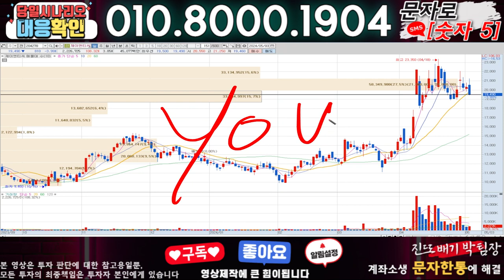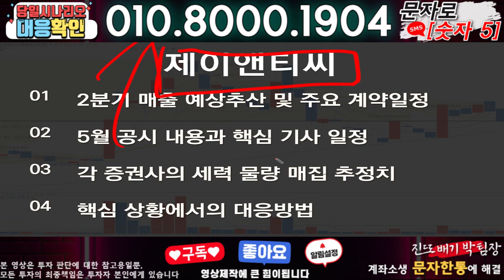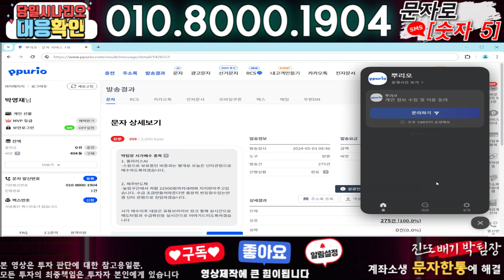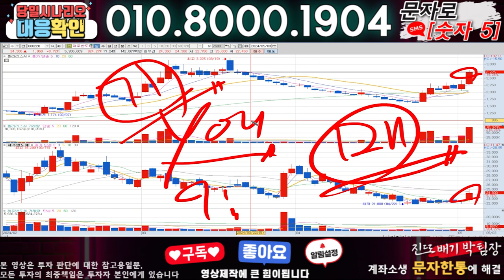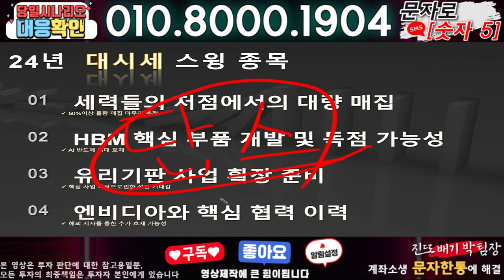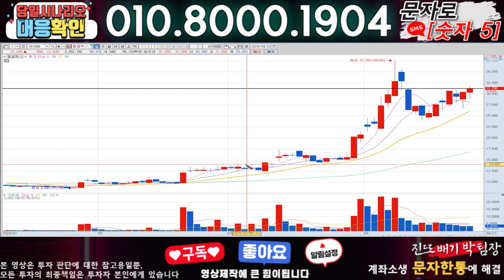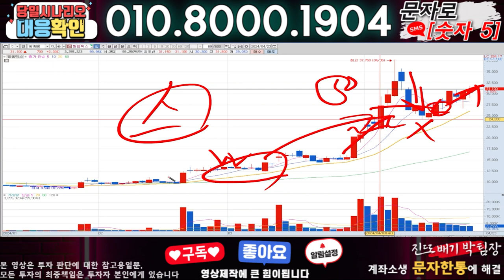제이앤티씨 ) 3분전 기습속보-공식입장발표!! 무슨일인가?